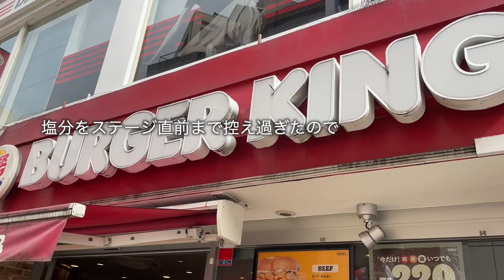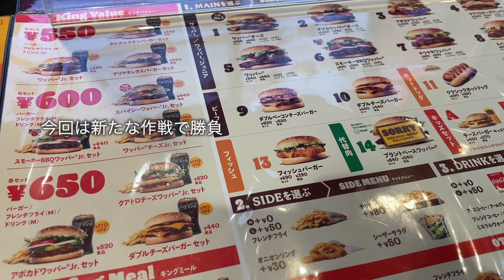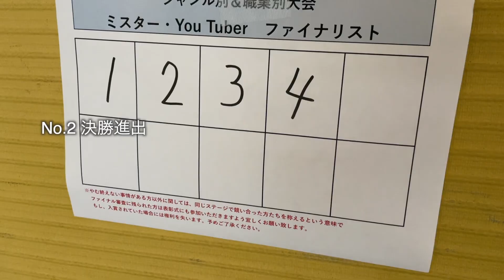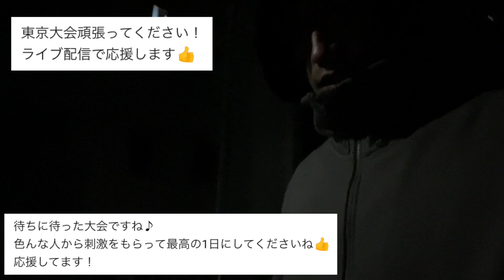【夢叶う】41歳で初めて優勝！モデルジャパン東京大会！輝け中年！ベストボディとダブルエントリー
モデルジャパン東京大会当日のVLOGです！
忘れることのない記憶に残る1日でした。
選手の皆さん、またステージでお会いしましょう！
審査員の皆さん、大会運営関係者の皆さん、どうもありがとうございました。

🏆2022BBJモデルジャパン東京大会 グランプリ🥇
🏆2022BBJモデルジャパン横浜大会 準グランプリ🥈
🏆2022BBJベストボディ YouTuber部門 準グランプリ🥈